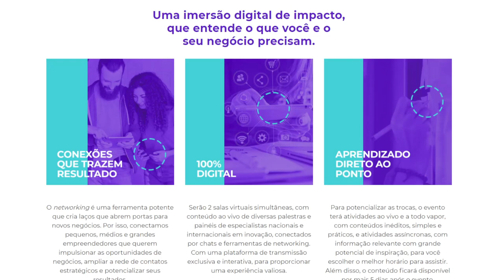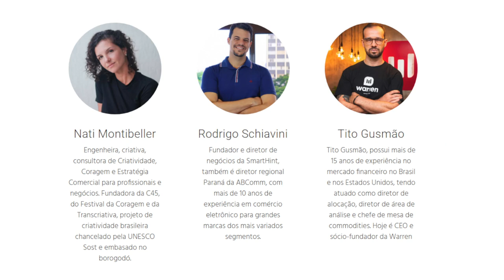Sebrae realiza evento on-line para todas as áreas de empreendedorismo